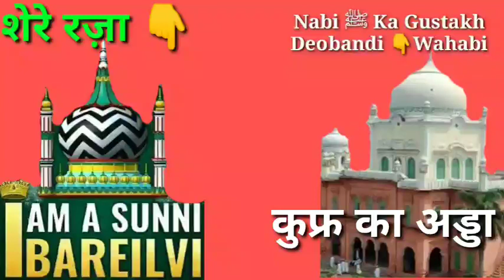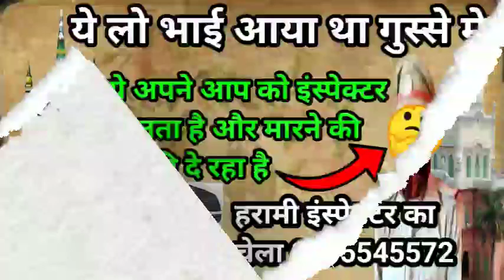Harami Inspector Ka Chela || Aaya Tha Dhamki Dene Khud Bhag Gaya || Noor Hasan Razvi Vs Deobandi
munazra hanif qureshi vs deobandi

Hafiz o Qari Shakir Ali Noori sahab Allama Qamaruzzama khan Aazmi Sahab Allama Saqib Raza Mustafai sahab
Munazra And Naate Paak Hamd Manqabat of Qari Rizwan khan Bul Bule baage Madeena SDI 2016 up coming 2021

Kalaame Aalahazrat Imam Ahmad Raza Khan Barelvi Radi Allah anho Nazmi Miya Marehrawi And Latest beautiful kalam

Sunni Hanfi Barelvi 👇Islamic Chainal
Madani Channel
Mushtaq ali ansari
Radd-e-wahabiyat
Sacha Islam
Misbahi Network
Barelvi Network
Hashmati Network
Razvi Network
Razvi Mission
SDI media
Amjadi Network
ashrafi Network
limra Agency

 Big Challenges To All Wahabi Deobandi naam Nihad ahle hadis Gair Maqallid exposed And Eid MilaadunNabi
 Wasilah.Namaz.Roza.Zakaat.Hajj. Qurbani.Quraan. Shariat.Fatwa Razviya
Faizane Auliya.Hadees.Sunnat
Mufti e Aazam Hind Mohdis e Aazam Hind
Sunni ijtema SDI Channel